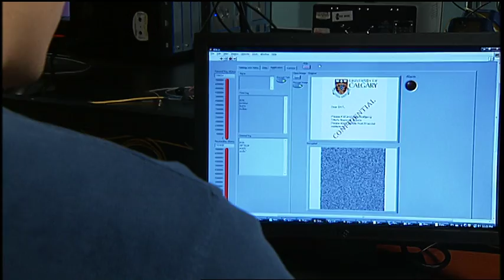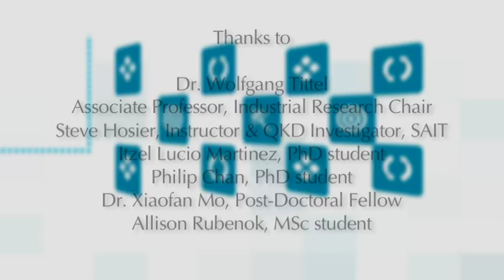Quantum cryptography demonstration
Researchers at the University of Calgary and SAIT Polytechnic demonstrate sending information between the two institutions using unbreakable codes derived using quantum physics. This is a significant milestone in Canada and paves the way for commercial applications for producing highly secure information networks.